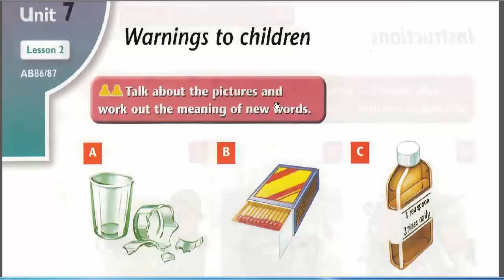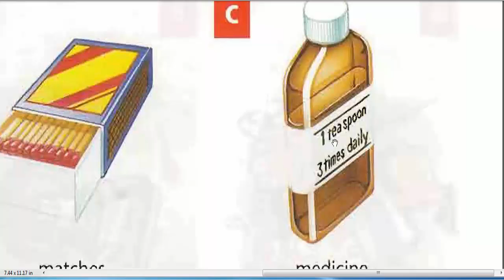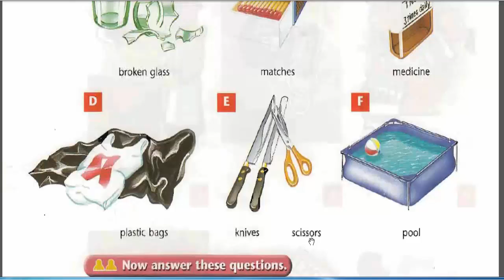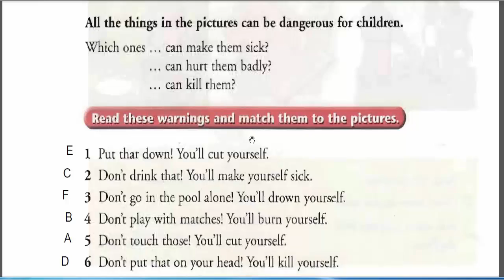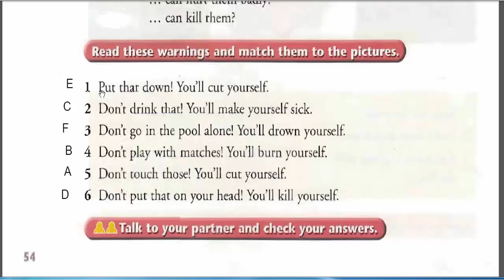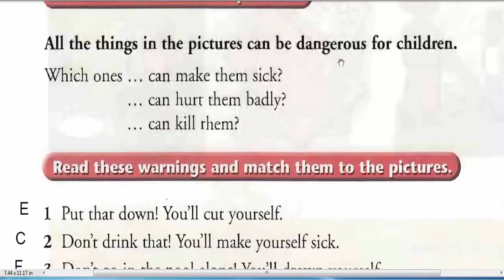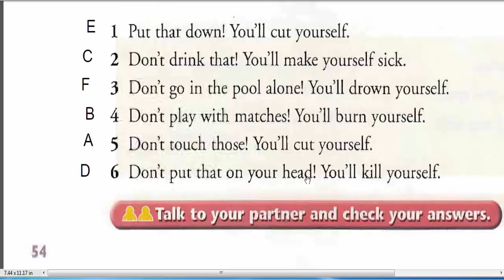انكليزي اول متوسط يونت 7 كتاب ملون ص 54